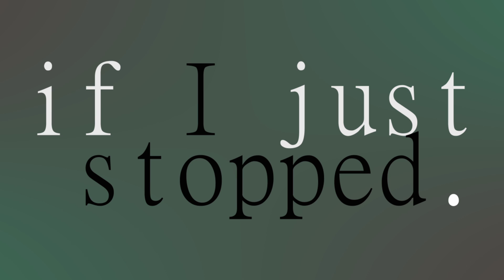Demo Reel 2017-Brianna Bernal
Created by:  Brianna Bernal